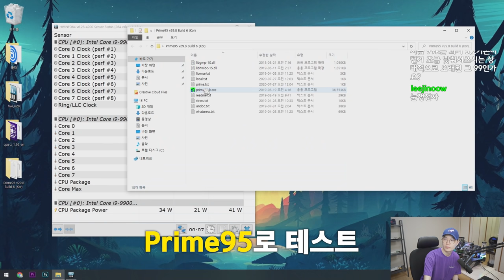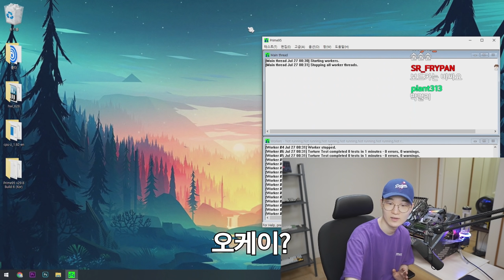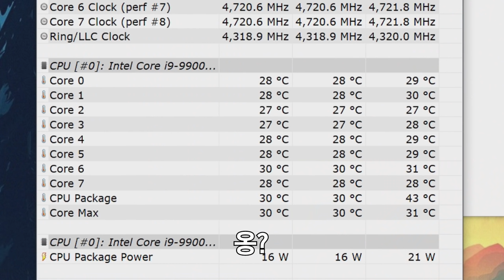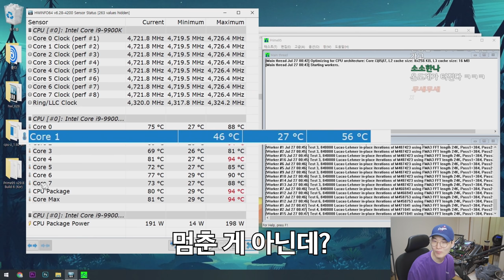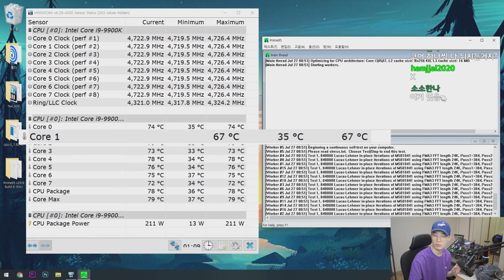물로는 더 이상 재미가 없어 콜라로 수냉했는데 온도가 25도나 떨어졌습니다 ㄷㄷㄷ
콜라 수냉 조아

⌚바로가기
0:00 인트로
0:05 초심찾기
1:10 테스트 시스템
2:09 물로 테스트
3:39 콜라로 교체
7:05 컴퓨터 ON
7:58 콜라로 바꾸고 테스트
11:09 결론
11:39 아웃트로